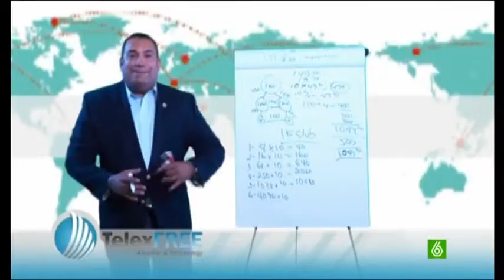TelexFree Estafa piramidal